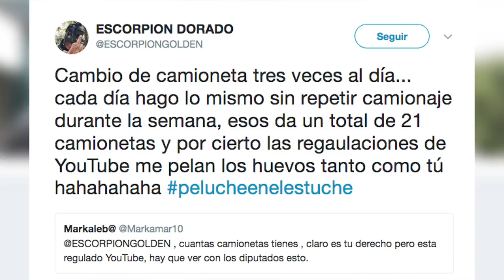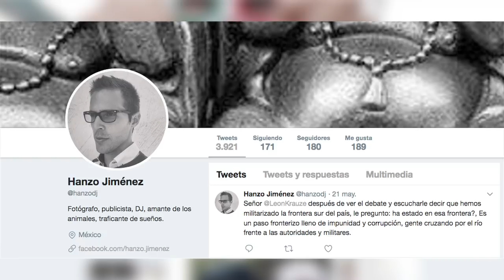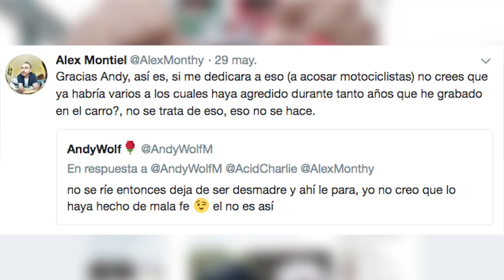Casi atropello a motociclista grabando Escorpión al Volante?